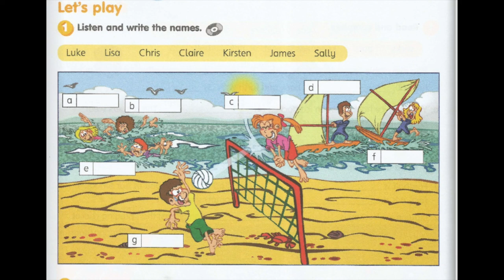LET'S PLAY MODULE 9 GET SMART WORKBOOK PAGE 80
AUDIO FOR GET SMART PLUS WORKBOOK ACTIVITY MODULE 9 PAGE 80.